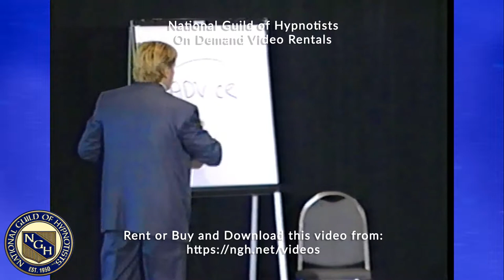Active Listening For Critical Incident Stress Resolution with Dr. William Horton - 210814-02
2002 National Guild of Hypnotists Convention
Active Listening For Critical Incident Stress Resolution
Dr. William Horton
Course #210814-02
1 Hour Seminar

To Learn more about Hypnosis or if you are interested in becoming a Professional Hypnotists to help others or you are looking for a Professional Hypnotists in your area, please visit our